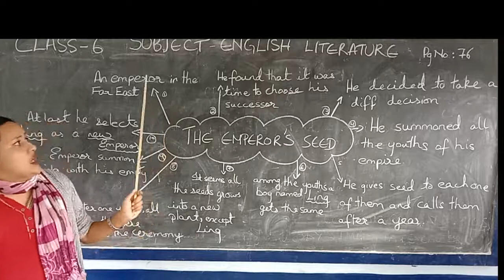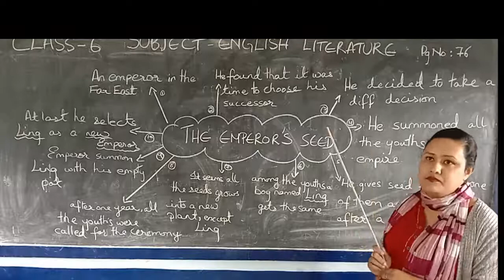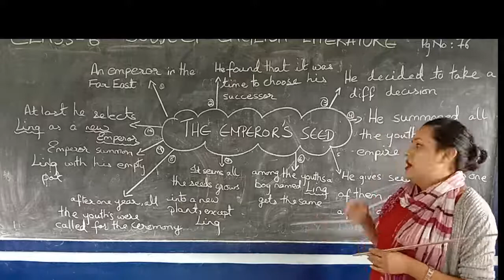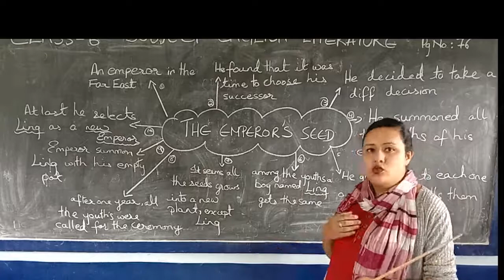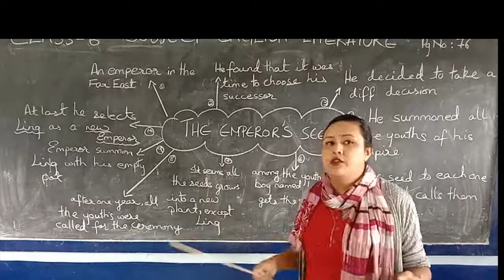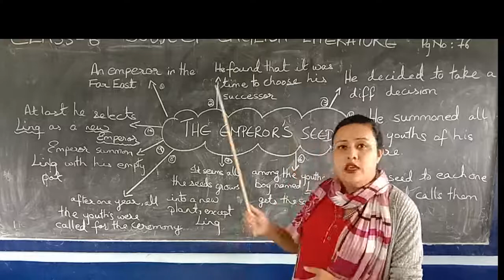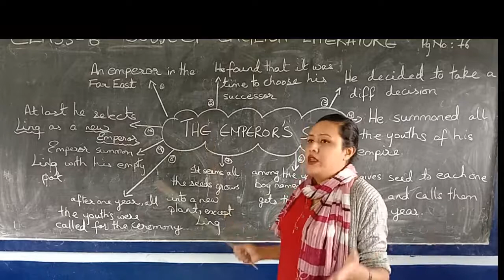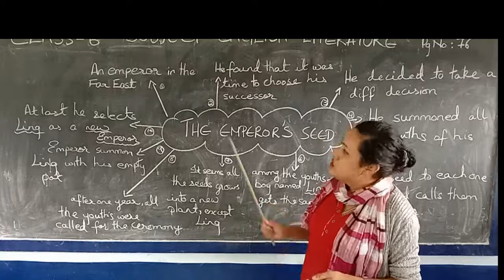ENGLISH II Class VI